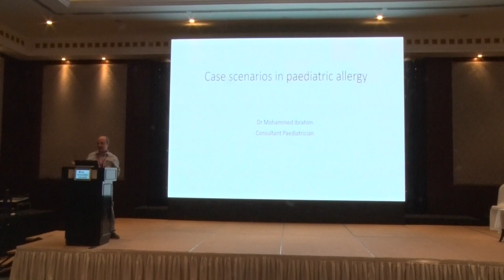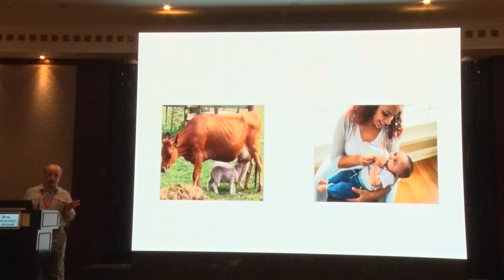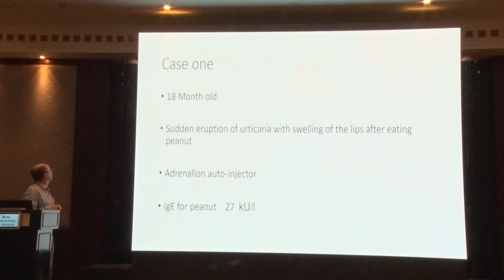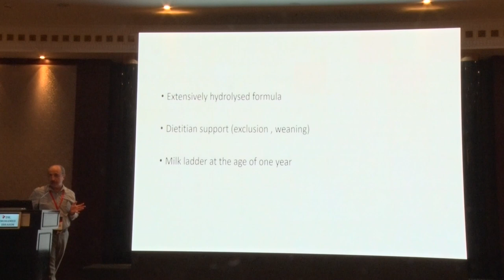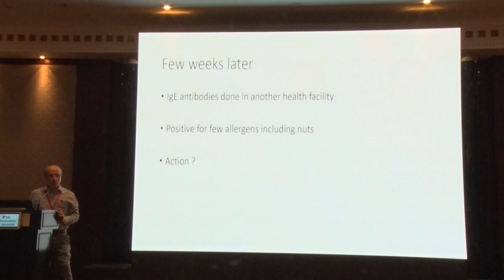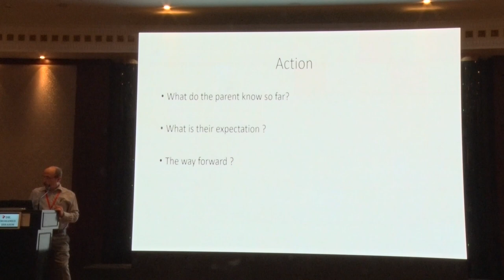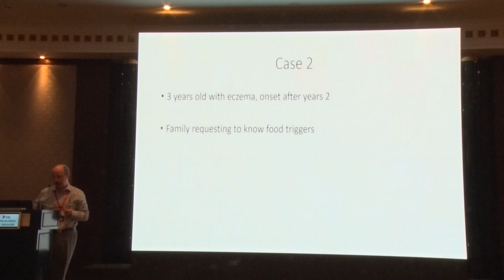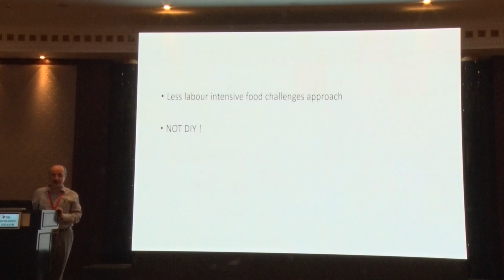13- Case scenarios in food allergy: An update | Dr. Mohamed Ibrahim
Dr. Mohamed Ibrahim
Lecture 13: Case scenarios in food allergy: An update

11th International Pediatric Conference
of KidsHeart Medical Center/ The Heart Medical Center, UAE
& Columbia University Medical Center/New York-Presbyterian Hospital, USA